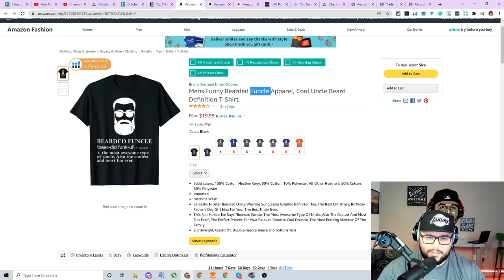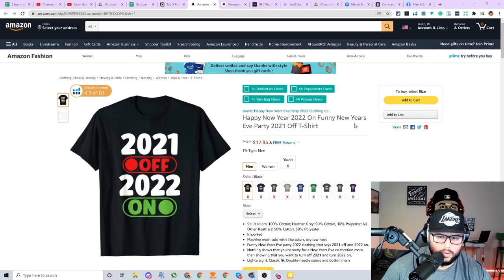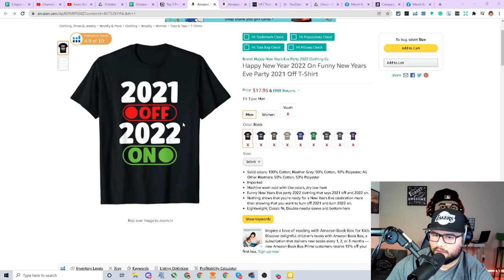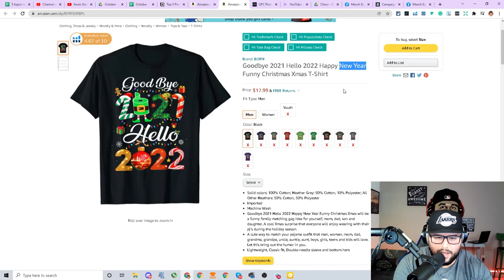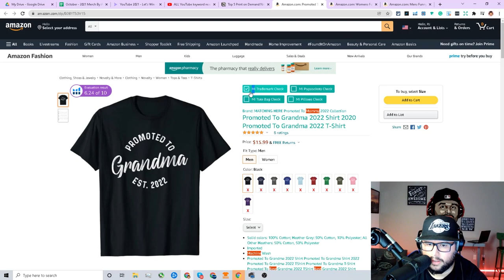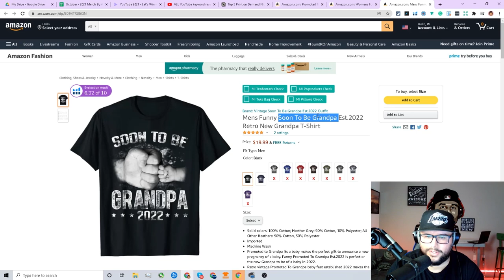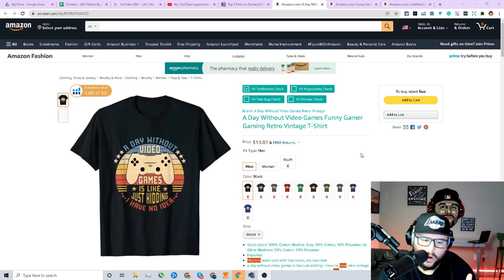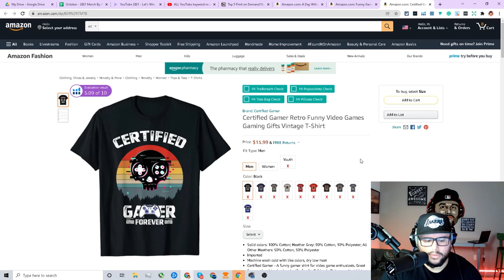Top 5 Print on Demand T-Shirt Niche Research Ideas 2022 #8 Merch by Amazon | Best Topics of the Year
Top 5 Print on Demand T-Shirt Niche Research Ideas 2022 #8 Merch by Amazon 🚀 Best Topics of the Year. These are the topics that got a big spike this year because of what went on during 2022.

👋 Choosing a Print on Demand Niche is one of the biggest problems that sellers face in their Print on Demand Businesses. That's why I bring to you another episode of the "Top 5 Print on Demand T-Shirt Niche Research Ideas 2022 #8 Merch by Amazon". In this video, I'll share with you Print on demand tips, niche research, and design ideas.